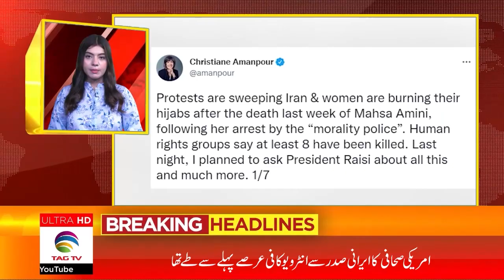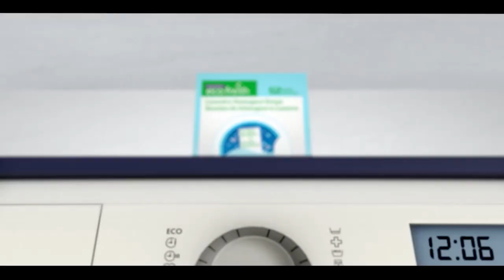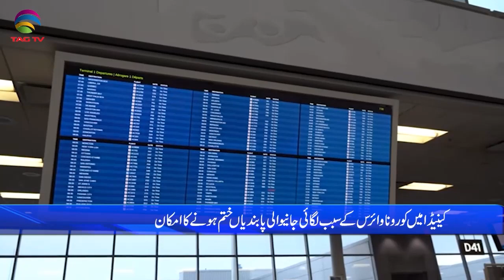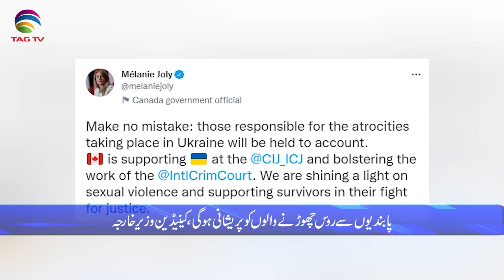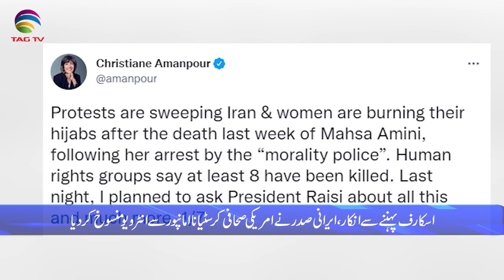International and Canadian News - Sep 23, 2022